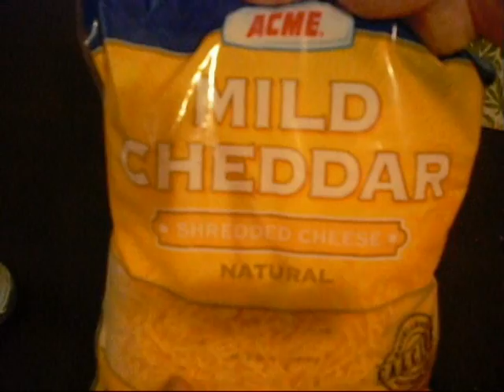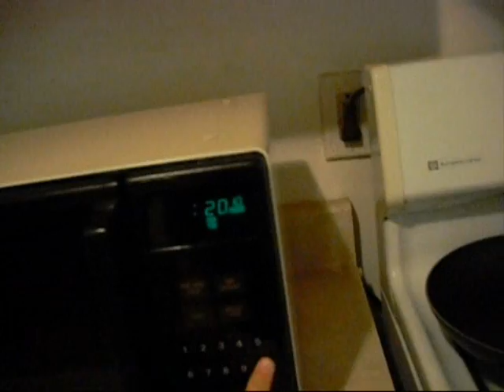Cooking - How to Make Gourmet Taco Dip - Jesus be Praised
It is written, "Notwithstanding I have a few things against thee, because thou sufferest that woman Jezebel, which calleth herself a prophetess, to teach and to seduce my servants to commit fornication, and to eat things sacrificed unto idols. And I gave her space to repent of her fornication; and she repented not. Behold, I will cast her into a bed, and them that commit adultery with her into great tribulation, except they repent of their deeds. And I will kill her children with death; and all the churches shall know that I am he which searcheth the reins and hearts: and I will give unto every one of you according to your works."